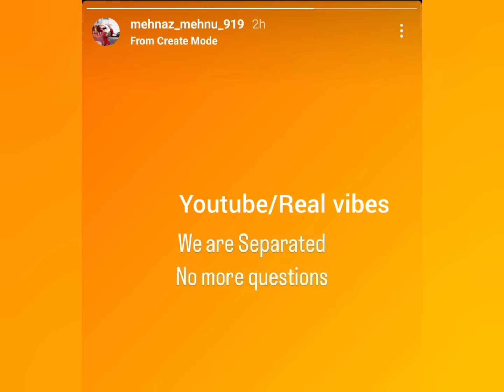ഞങ്ങൾ വേർപിരിഞ്ഞു, കാരണമിത്... ആരാധകരെ ഞെട്ടിച്ച് റിഫ മെഹനുവിന്റെ ഭർത്താവ്|rifa mehnu|mehnas mehnu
ഞങ്ങൾ വേർപിരിഞ്ഞു, കാരണമിത്... ആരാധകരെ ഞെട്ടിച്ച് റിഫ മെഹനുവിന്റെ ഭർത്താവ്|rifa mehnu|mehnaz mehnu|azaan mehnu|safa mehnu |mehnu channel